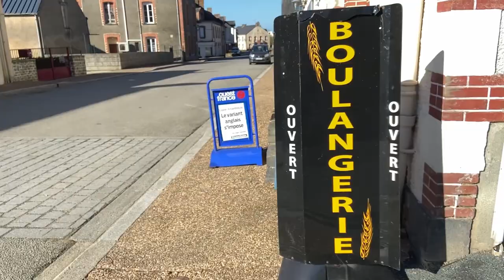Mon commerce en 1 minute : épicerie Le commerce villepôtais à Villepôt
La Communauté de Communes Châteaubriant Derval fait le tour de son territoire pour vous présenter ses commerces de proximité. Découvrez aujourd'hui l'épicerie Le commerce villepôtais à Villepôt.